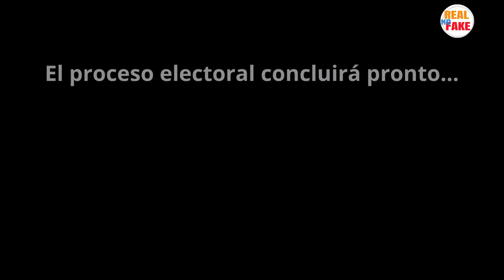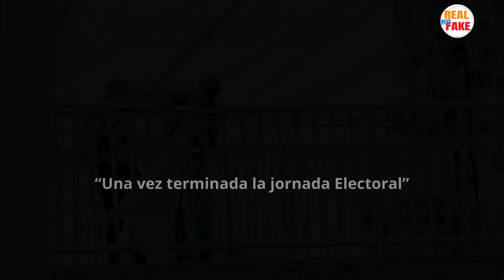Propaganda electoral se convierte en toneladas de basura tras elecciones en México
Finalmente, después de más de un año de campañas electorales y varios debates, este 2 de junio 2024, por fin se realizaron las elecciones presidenciales en México.

Sin embargo y aunque el proceso electoral concluirá pronto, cabe señalar que la propaganda electoral como carteles, mantas, afiches y otros, se convertirán en toneladas de basura sin ningún uso útil, las cuáles tardarán varias décadas o incluso cientos de años en degradarse y desaparecer por completo.

Y es que de acuerdo con la comunidad científica, el plástico puede tardar hasta 450 años, tan solo en comenzar a degradarse, por lo cual resulta alarmante la cantidad de basura que resulta, a raíz de las campañas electorales.